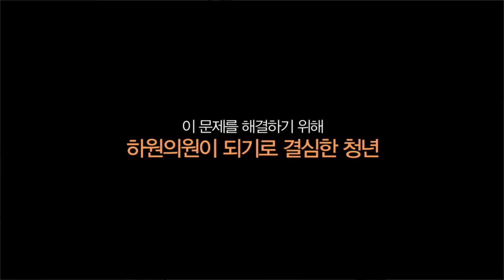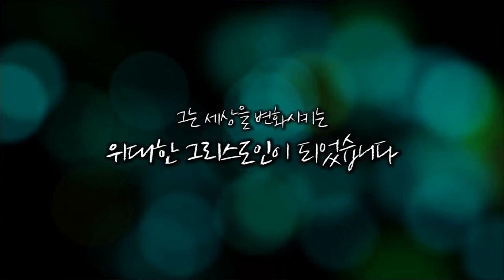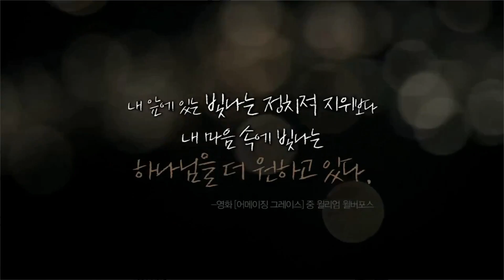예배의 감격을 누리십시오!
동탄 제자로 교회: 경기도 화성시 동탄문화센터로 61 아시아프라자 409호
 - 주일 1부 예배: 오전 9시
 - 주일 2부 예배: 오전 11시

천안 제자로 교회: 충남 천안시 서북구 월봉로 38 수암빌딩 302호
 - 주일 1부 예배: 오전 11시(실시간 영상예배)
 - 주일 2부 예배: 오후 2시 30분